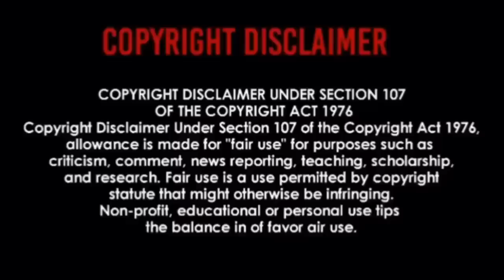(Re -Upload) Fleetwood Mac - The Chain | REACTION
Bringing My Videos Back Over